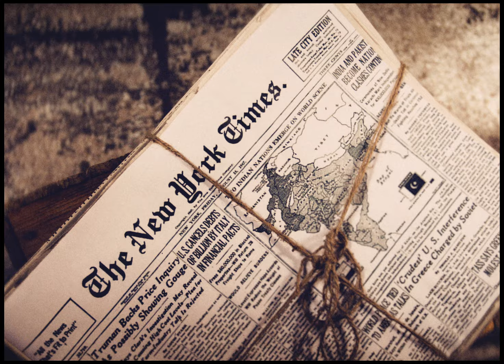Street Scene | Trailer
In a city that never sleeps, it doesn’t pay to have a dream…

On a stiflingly hot summer’s day in New York, a family is pushed to breaking point. Frank is angry at a world that’s changing too fast, his daughter Rose longs for a better life away from the squalor of the city, and his unhappy wife Anna struggles with a terrible secret that could tear them all apart… As the heat builds, the tension erupts into violence and their lives are changed forever.

Weill’s richly-varied score blends opera with the music of golden-age Broadway. Soaring arias and duets rub shoulders with jazz and the jitterbug, and Puccini shakes hands with Gershwin.

With numbers such as ‘Lonely House’ and ‘Moon-faced, Starry-eyed’, it’s little wonder that Street Scene was awarded Best Original Score at the very first Tony Awards in 1947.

Dates:

Leeds Grand Theatre: 18 Jan–28 Feb
Theatre Royal Newcastle: 3–6 Mar
The Lowry, Salford Quays: 13 Mar
Theatre Royal, Nottingham: 17–20 Mar